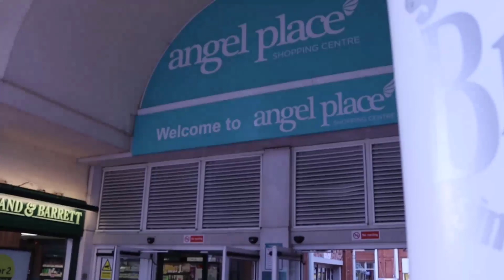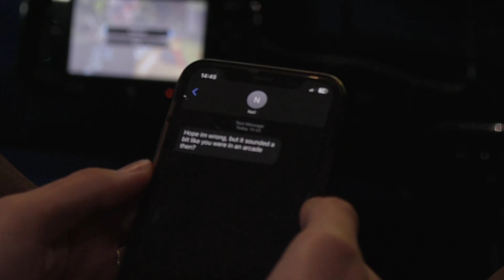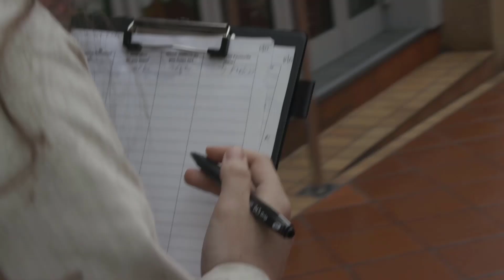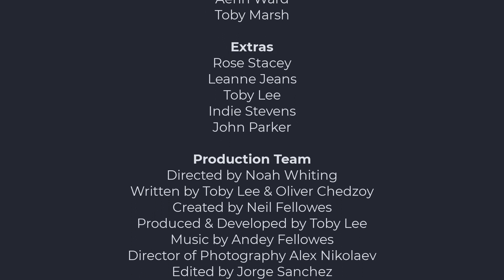Radio Survey Challenge: Who Nailed It and Who Got Fired? | The Studio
Join us for an exciting Radio Survey Challenge! Our team is tasked with discovering radio listening habits in Bridgewater. Watch as they navigate unexpected distractions, surprising results, and face the ultimate test of who excels and who gets fired. From Toby's potential for distraction to Aerin and Ren's unique approaches, find out who makes the grade and who falls short. Don't miss the drama - see who nailed it and who got fired in episode two of the Studio.

From the Somerset town of Bridgwater, local radio station, Sedgemoor fm reveals stories loosely based on real life in the broadcast media.

The core cast includes:
Dave Englefield
Neil Fellowes
Aerin Ward
Renee Walters
Toby Marsh

Guest Stars:
John Parker
Rose Stacey
Leanne Jeans

Created by Neil Fellowes
Directed by Noah Whiting
Written by Toby Lee & Oliver Chedzoy
Developed by Toby Lee
Director of Photography Alex Nikolaev
Edited by Jorge Sanchez
Production Assistant and 2nd AC Keira Evans
Boom Operator Indie Stevens

With Special Thanks To:
Somerset Film
Bridgwater & Taunton College
Sedgemoor fm
Angel Place Bridwgater
Asda Bridgwater
Cafe Margaritka
TimeWarp Arcade

👉 ENJOYED THIS VIDEO?

ABOUT SEDGEMOOR FM
Broadcasting from our studios in Bridgwater, Sedgemoor fm unapologetically supports and promotes the area and community